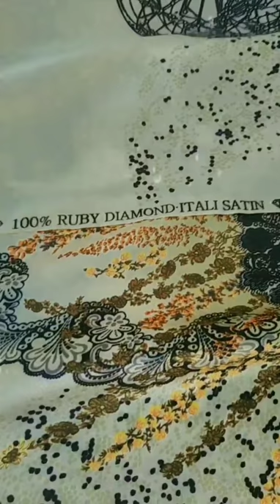جديد موديلات اثواب الصيف بألوان مختلفة ورائعة#أثواب_أثواب#👍